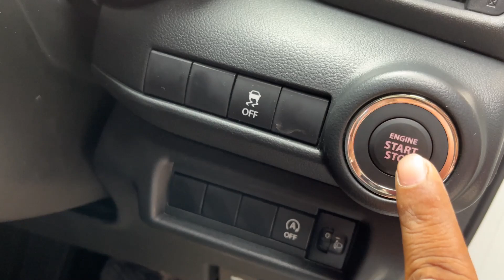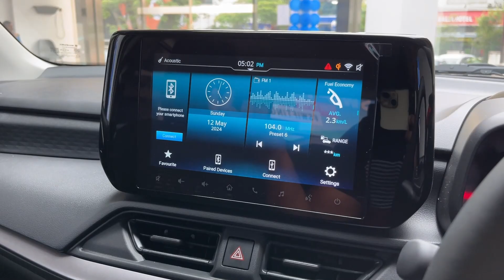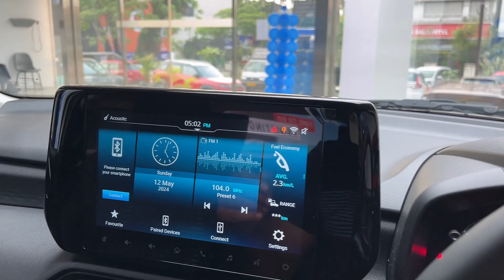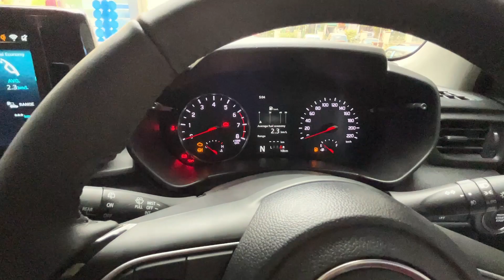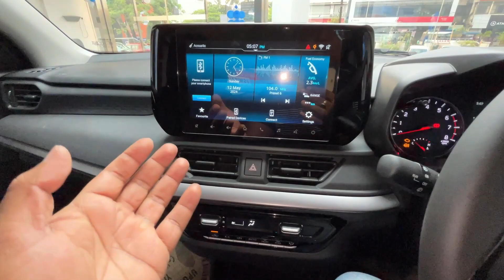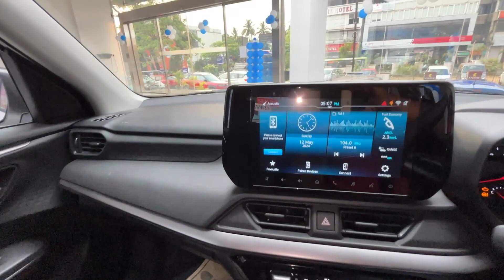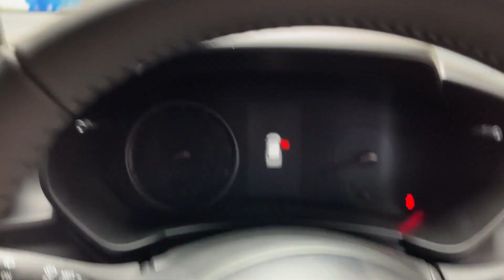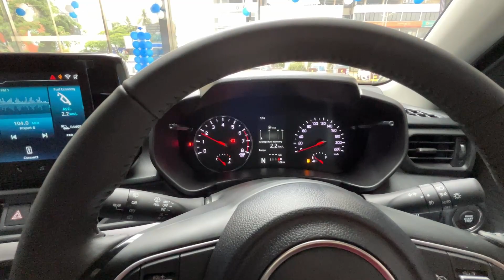2024 Maruti Epic New Gen Swift | Most Deepest Review Ever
2024 Maruti Epic New Gen Swift | Most Deepest Review Ever

Maruti Arena Showroom
Rourkela